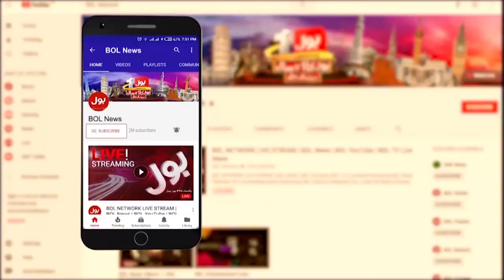Imran Khan Next PM of Pakistan? | Unsa Shah Prediction | Viral Video